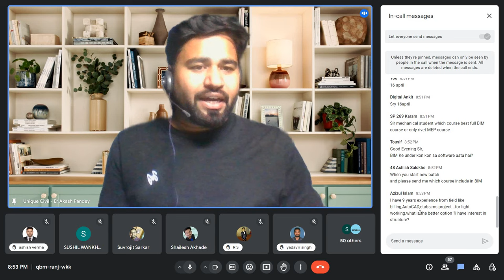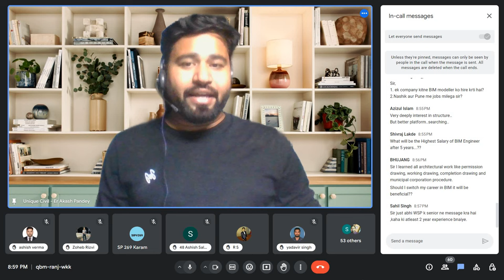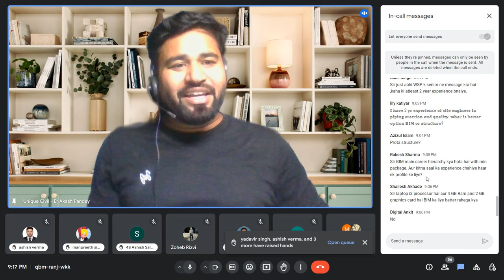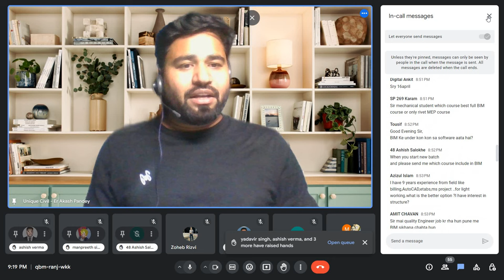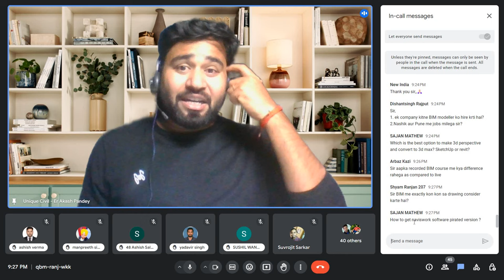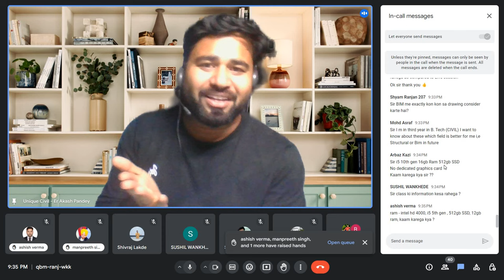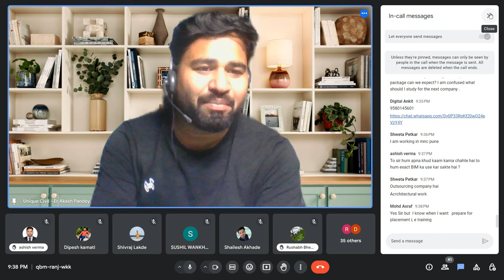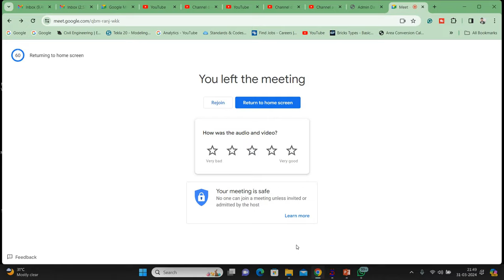Transform Your Career with BIM Expertise! Akash Pandey